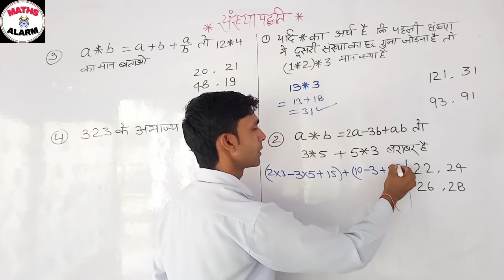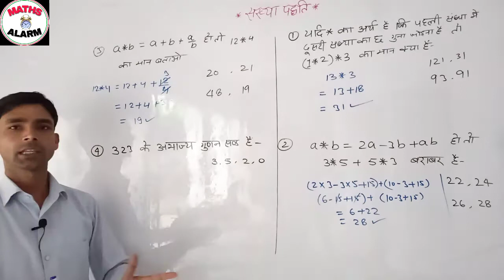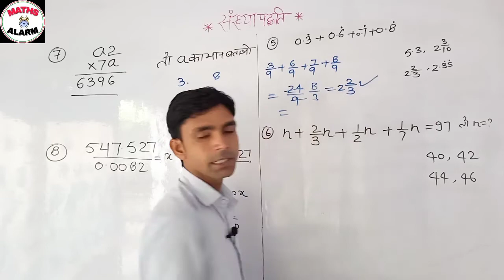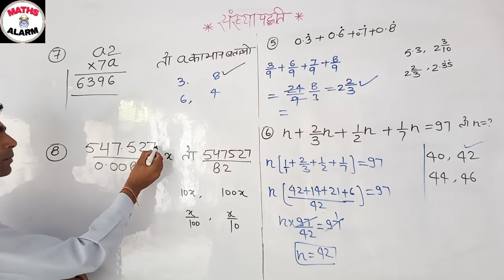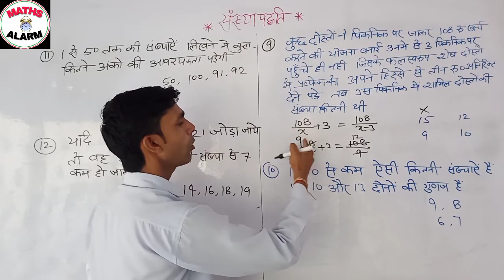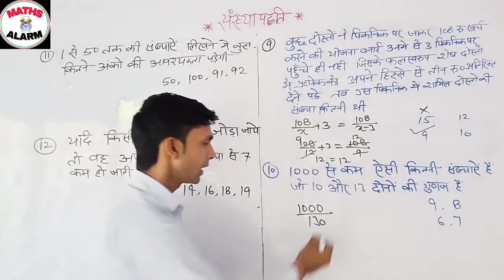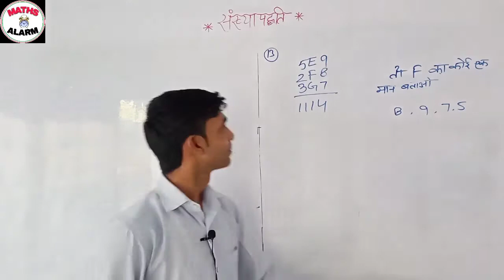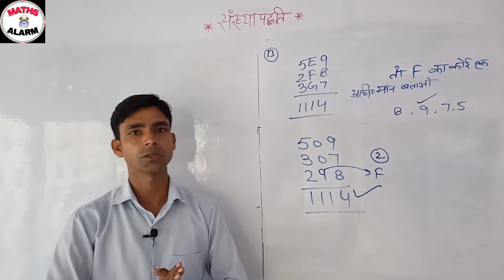Number system for SSC, Railway,Bank,CET,CSAT,UPSI, UPPolice, UPlekhpal,UPTET,CTET, UPSSSC,DP,etc.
hey guys this video of Number system (संख्या पद्धति)is very important for all competitive exams like SSC CGL,MTS ,CHSL,LDC.
Railway group D, Railway NTPC.
UPSI, UPPOLICE Delhi police, UPlekhpal,VDO, UPSSSC.
UPTET,CTET,MPTET, Bihar TET, Uttrakhand TET, RajasthanTET etc.
CET,CSAT.